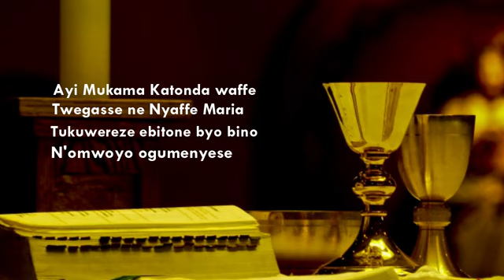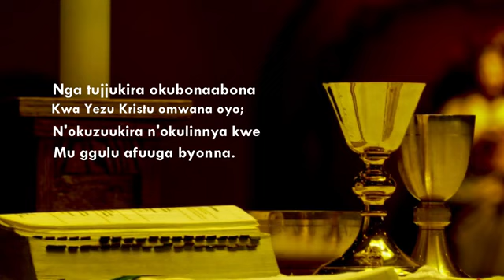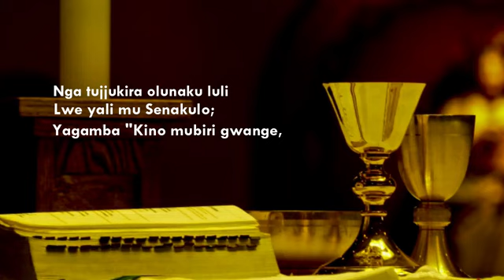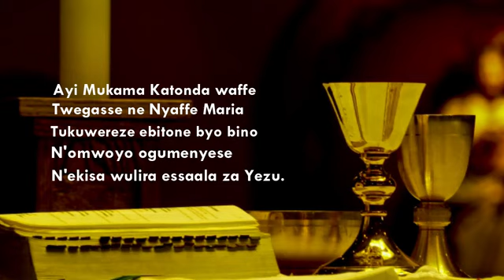Ayi Mukama Katonda Waffe Fr James Kabuye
SSENKASI PAUL OMUWEEREZA